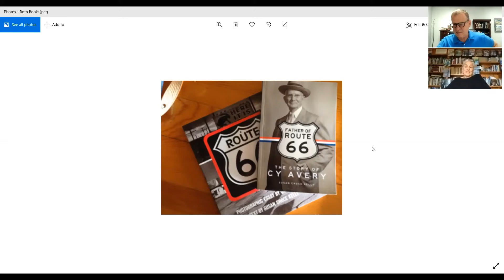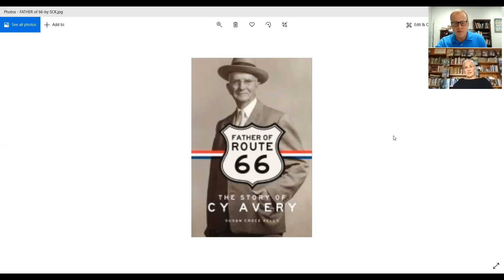Meet the Author with Susan Croce Kelly August 2020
Meet the Author - The monthly series at the Boone County History & Culture Center presents its first event since February 2020.  Enjoy this pre-recorded interview and conversation between the center's executive director, Chris Campbell, and the author of "The Father of Rt. 66 - The Story of Cy Avery".